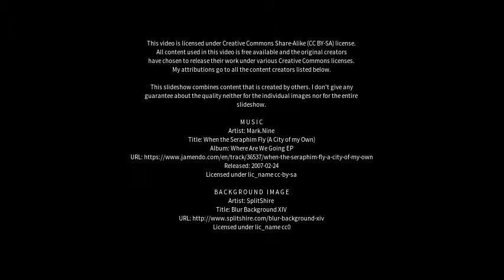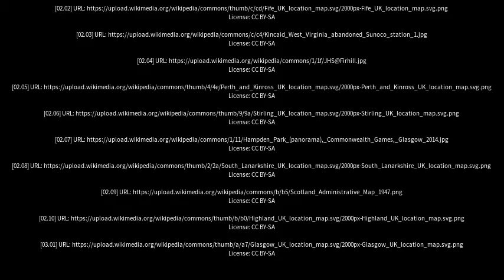Best places to visit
Best places to visit - Lochgelly (United Kingdom) Best places to visit - Slideshows from all over the world - City trips, nature pictures, etc.